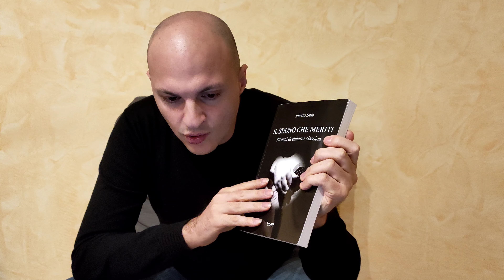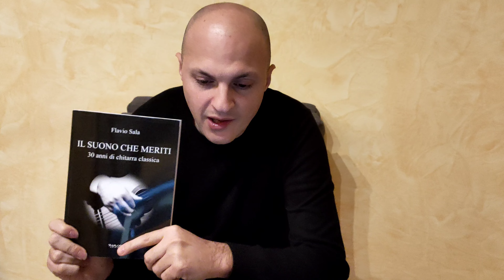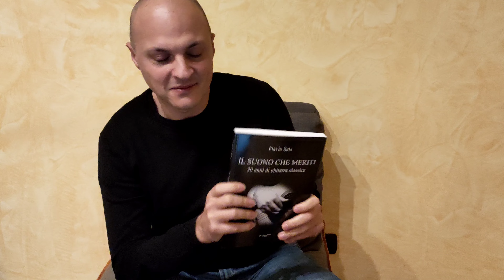Chitarra: Accordi e Canzoni III FlavioSala - 123° DIRETTA STREAMING (06-12-2021) - DIVERTITI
Sogni anche tu di imparare a suonare la chitarra per cantare le tue canzoni preferite?
Non perderti questa serie di dirette streaming.

In questo video insegno 5 Accordi: FA, FA (un altro), SOL, SOL7 e SI7.

Per continuare a vedere il video, unisciti a noi su e con 1 caffè al mese avrai accesso esclusivo o in anteprima a tutti i miei progetti. Imparare a suonare gli accordi per cantare le tue canzoni preferite è il miglior approccio per avvicinarti alla chitarra classica. Con FLAVIO SALA

Questa è una preview della 123° DIRETTA STREAMING di Domenica 6 Dicembre 2021.
Accordi e Canzoni - DIVERTITI III

Vuoi sapere tutto sui miei streaming?

GRAZIE!
Flavio.